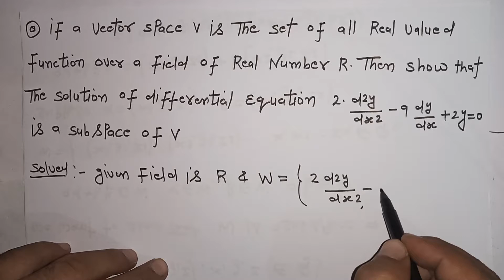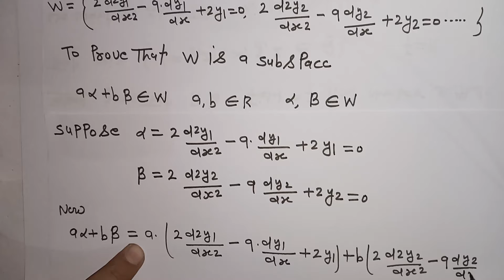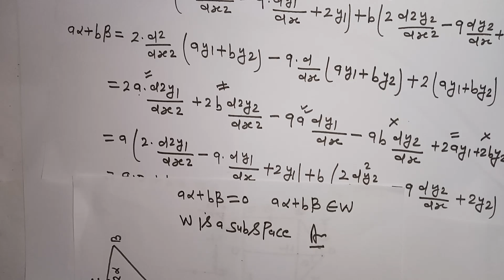iit jam vector sub space | linear algebra for aagra university| rpsc linear algebra lecture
in this lecture we will discuss the vector sub space for iit jam bsc mathematics upsc mathematics and rpsc mathematics